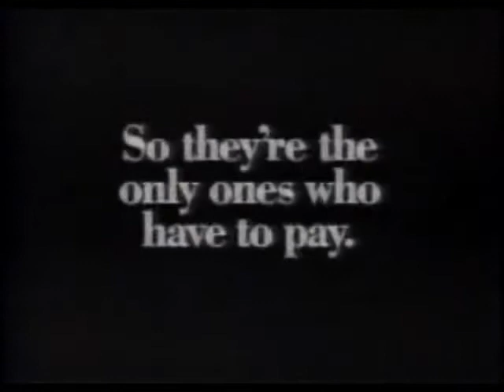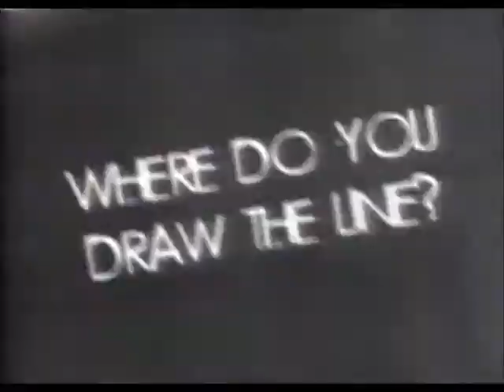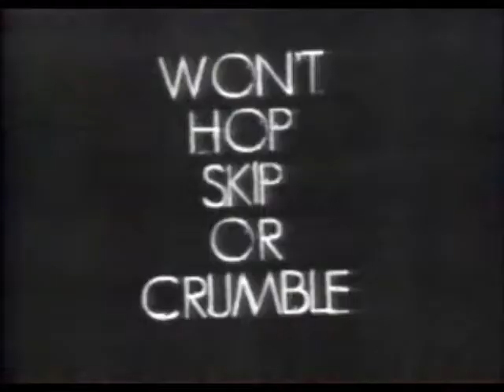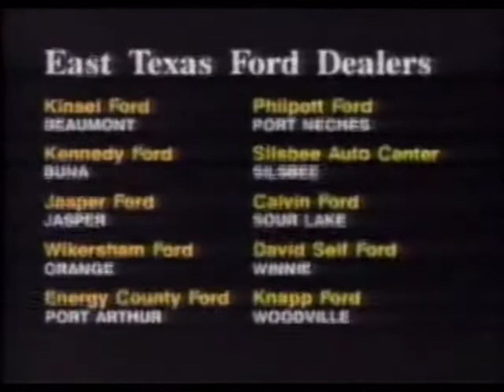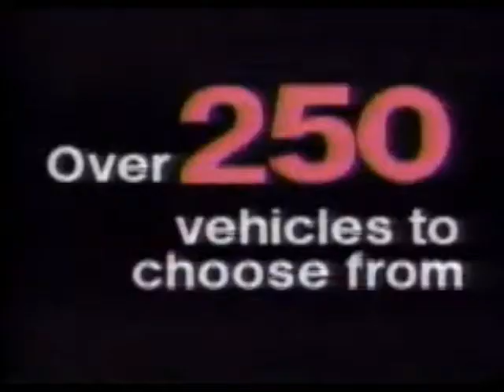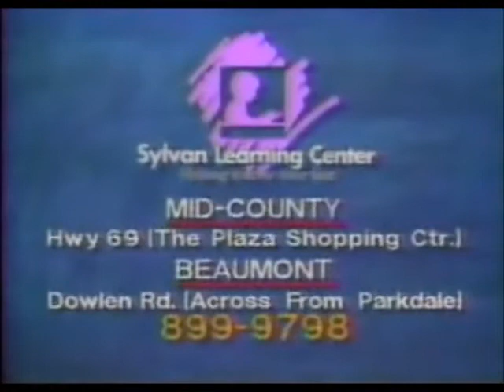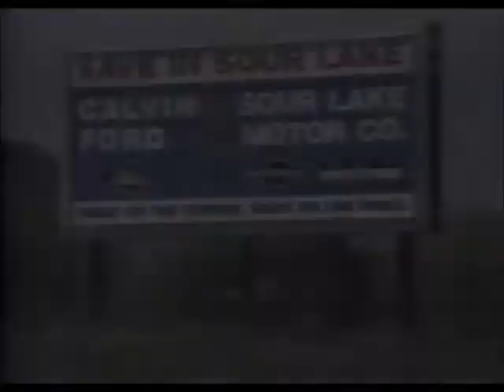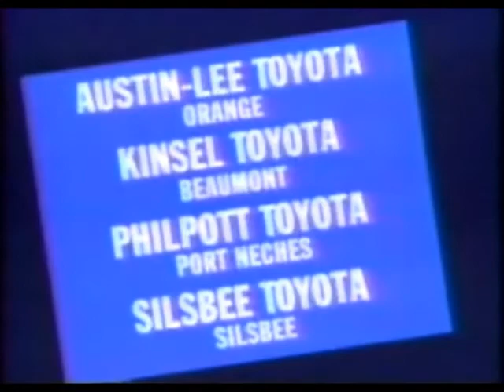ABC Commercials (May 1994)